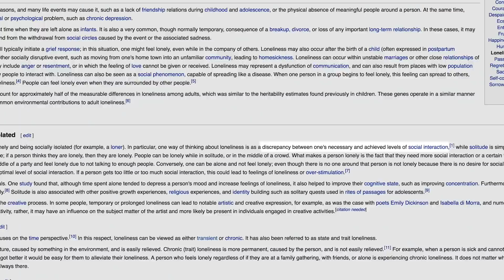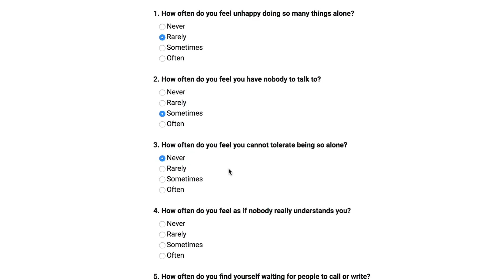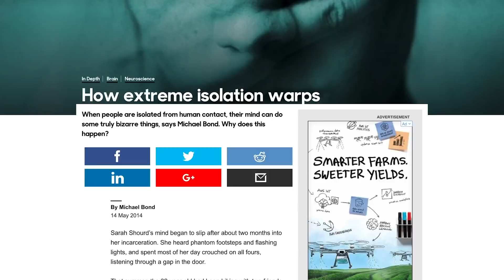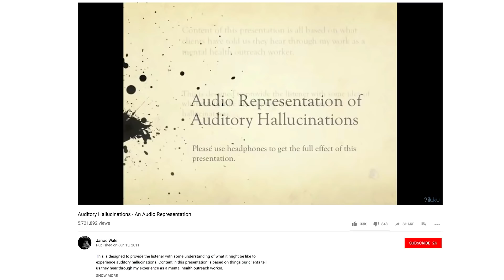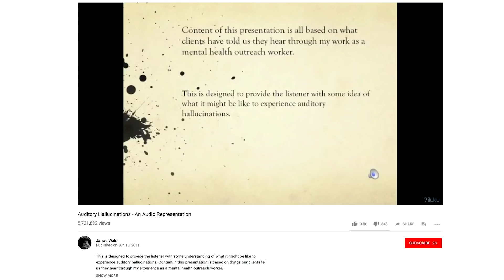l̶o̶n̶e̶l̶y̶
Loneliest Place on The Internet (0:08)

UCLA Loneliness Scale (1:13)

How Extreme Isolation Warps the Mind (2:02)

How Long is a Minute (2:16)

Solitary confinement simulator (3:18)

Auditory Hallucinations (3:50)

Hosted by
Jake Roper

***VSAUCE LINKS***